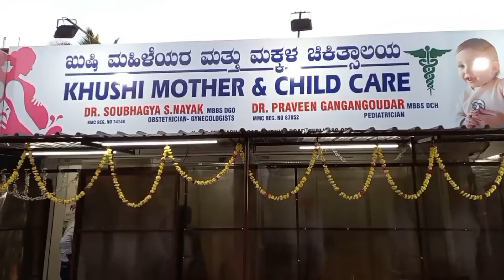KHUSHI MOTHER &CHILD CARE HOSPITAL SUBHASH NAGAR GUDIHAL ROAD HUBLI